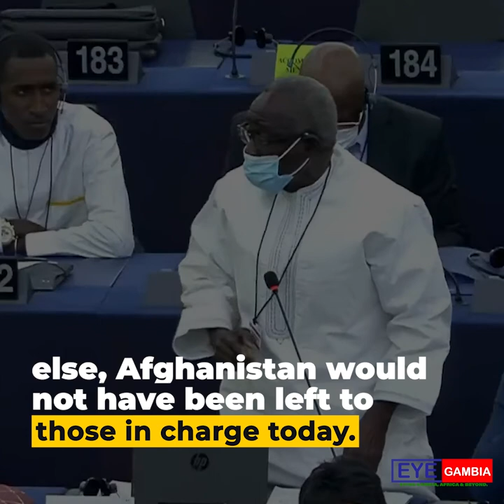THE HARD TRUTH: "We do not want to be part of your foreign policy. We do not want you to use us"...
THE HARD TRUTH: "We do not want to be part of your foreign policy. We do not want you to use us. We want to be free to determine for ourselves, whether we condemn or not condemn and when we will condemn"  - Halifa Sallah, retired Gambian lawmaker to EU